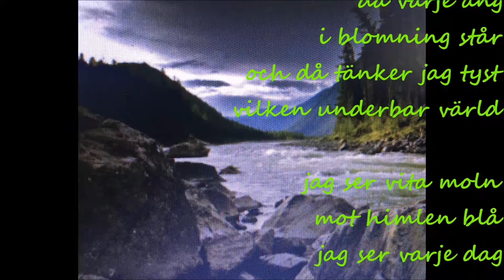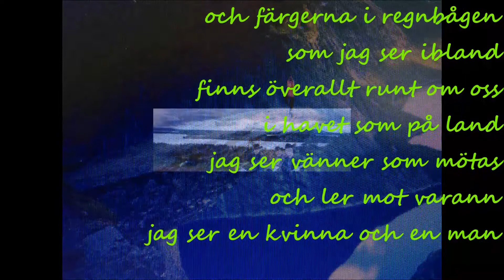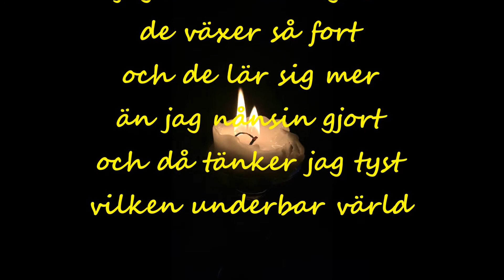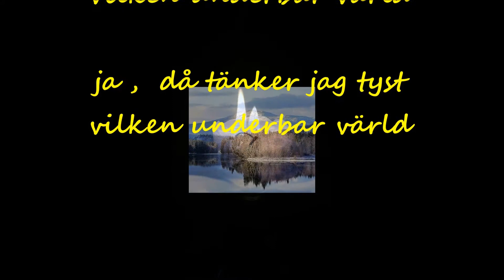My MovieVILKEN UNDERBAR VÄRLD Curt Fredrix , Svenstavik cover 80 tal tml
CURTFREDRIX , Svenstavik, JAMTLAND - bjuder på cover från 80-talet
nostalgi  VILKEN UNDERBAR VÄRLD  sångsolist här Curt Johnsson
inspelat av PerArne Berglin 1995
videofix tommy andersson